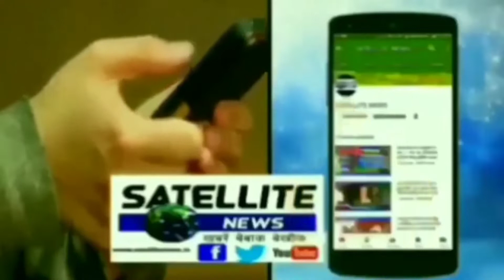तेज आंधी बारिश से खरीफ की फसलें हुई बर्बाद, किसानों को पड़े लाले